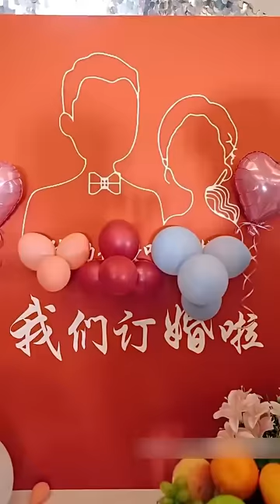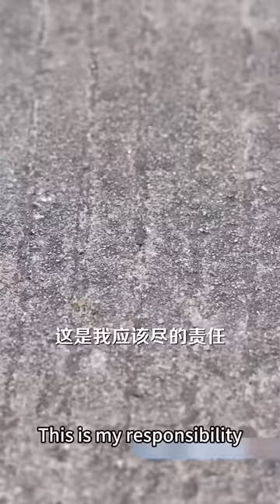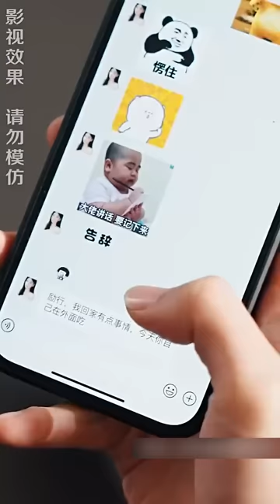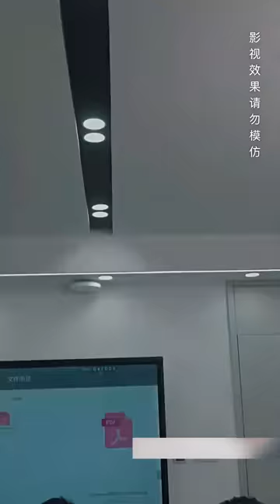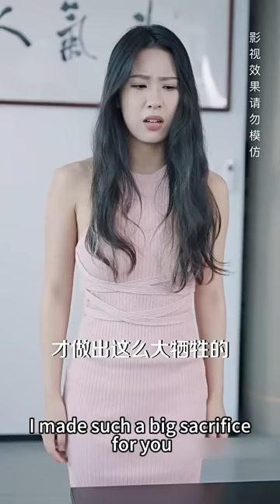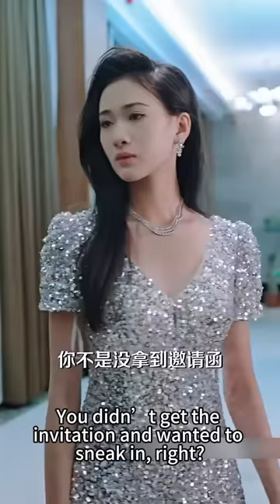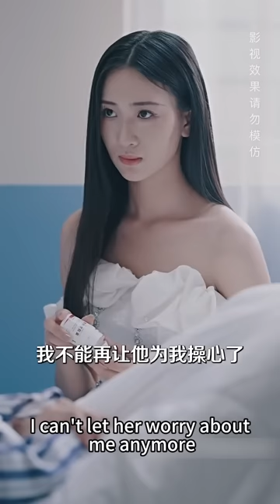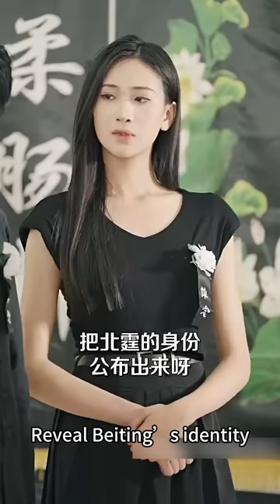【FULL】灰姑娘被出軌男友嘲諷沒人要，她一氣之下隨便找了個維修工結婚，已經做好了過苦日子的準備，卻發現他竟然是身價上億的總裁，婚後把她寵成公主！短劇